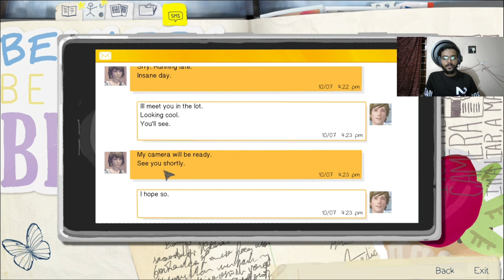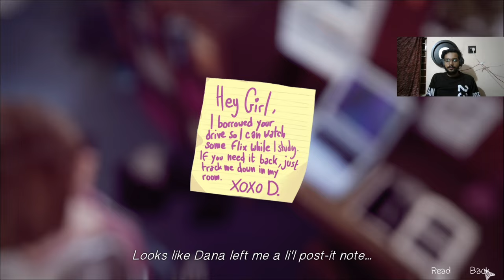LIFE IS STRANGE #2 TRAP GAMEPLAY MALAYALAM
Social media ⏏️